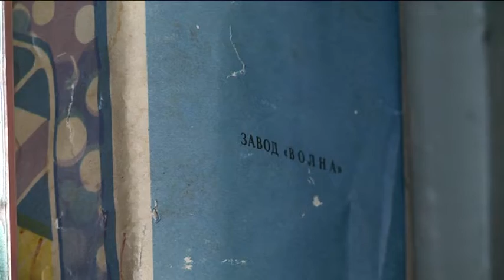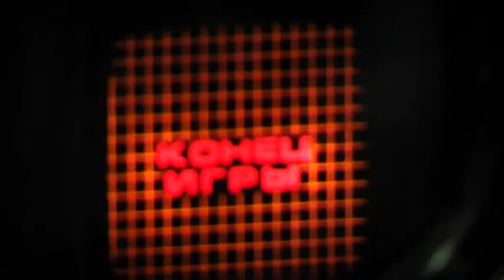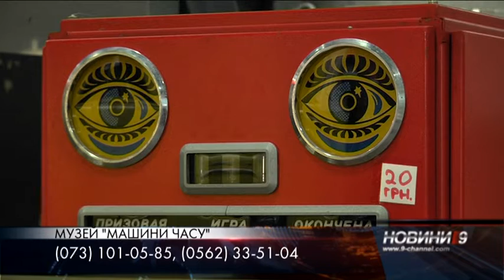Що спільного між четвертим тролейбусом, працівником Державтоінспекції та котом у чоботях?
10 тисяч ляльок. Для людей, яких тривожить штучна імітація живих істот, ця фраза може здатися початком фільму жахів. Але ні – це кількість експонатів, яку мають представити в новому музеї Дніпра. «Музей дитинства» чи то «Музей іграшок» планує відтворити зріз 60-90 років, показати незвичайну продукцію тоді ще секретного «Південмашу», а також відповісти на питання: що спільного між четвертим тролейбусом, працівником Державтоінспекції та котом у чоботях?